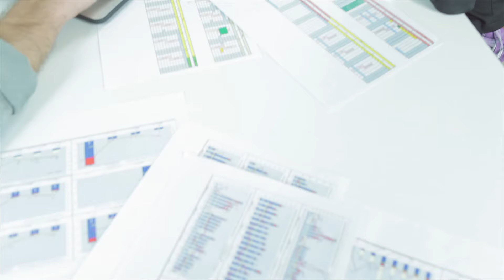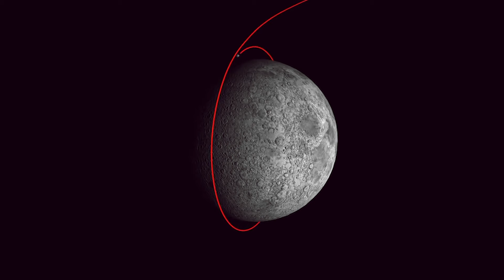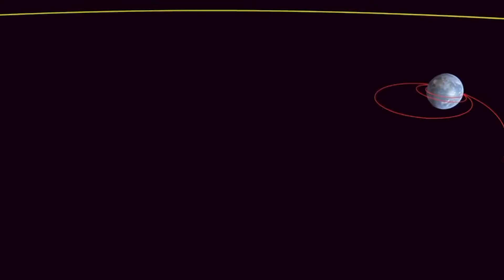India is Winning Space Race I Chandrayaan 3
India is Winning Space Race I Complete Story I Chandrayaan 3 Landing

Hello, Insighter! In this video, we will show you the complete story of India's space successes, from Chandrayaan-1 to Chandrayaan-3, and how it has positioned itself in the race to become a space superpower.